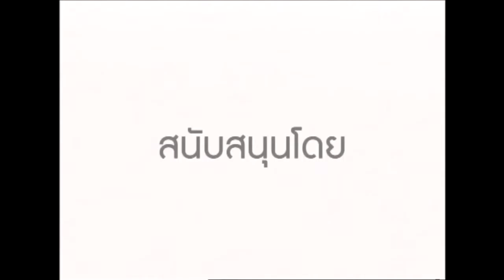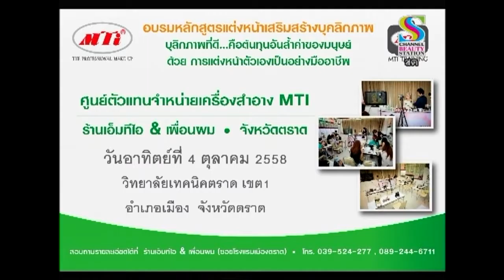MTI : สวย เป๊ะ เวอร์ 22 ก.ย.2558 สัมภาษณ์ศูนย์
รายการสวย เป๊ะ เวอร์ 22 ก.ย.2558  สัมภาษณ์ คุณบุญส่ง แสวงการ ศูนย์ตัวแทนจำหน่าย MTI ร้านเอ็มทีไอ& เพื่อนผม จ.ตราด